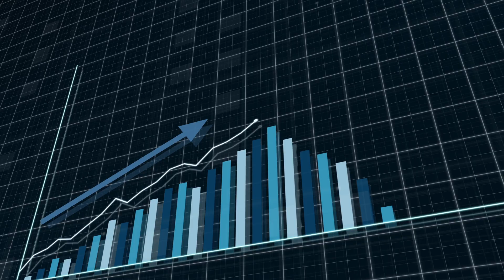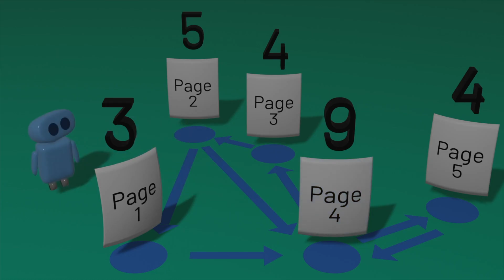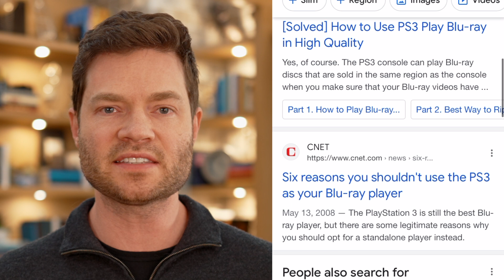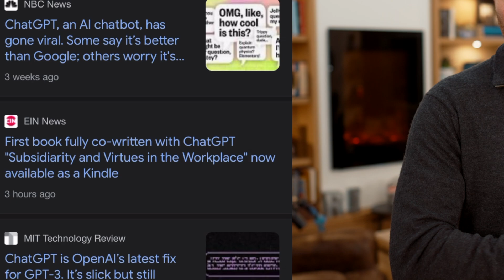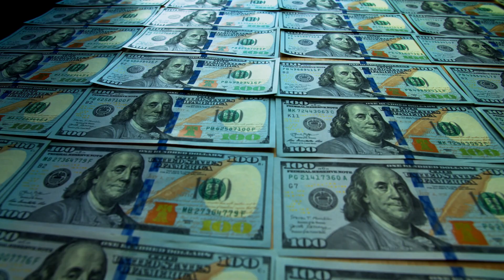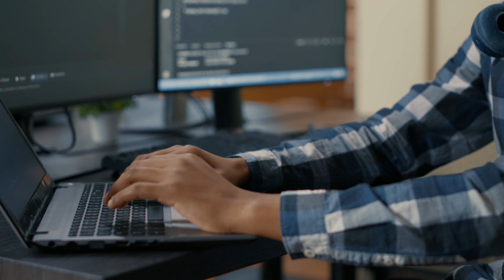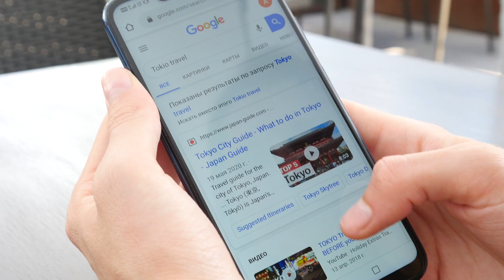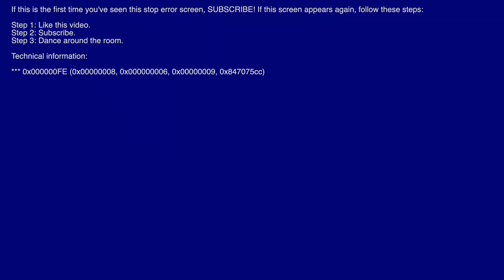GPT, will take over 80% of Google's search traffic in the next 24 months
Hey there, Dylan Curious here from Curious Future. In this video, I'm going to delve into how Microsoft's innovative artificial intelligence model, chat GPT, has the potential to steal 80% of Google's traffic in the next 24 months.

My firm belief is that the evolution of chat GPT's natural language processing capabilities will significantly alter the landscape of search engines. Unlike traditional search engines such as Google, chat GPT understands queries in a conversational context and offers responses akin to a human being. This not only makes it simpler to use, but also drastically enhances the accuracy of search results.

The real game-changer here is that chat GPT evolves with use, learning how to interact better with users and adapting to their preferences. I like to term this a 'virtuous cycle', a concept which has been pivotal in the success of platforms such as Facebook and Tesla. As more people use chat GPT, it receives invaluable data that enhances its ability to understand queries and provide relevant information.

Let's face it, refining your query with chat GPT isn't stressful—it's like having a meaningful conversation. I predict that a few iterations down the line, communicating with chat GPT will feel just as natural as speaking to a human. This level of convenience and accuracy could surpass Google's dominance in the search engine market.

However, I also acknowledge Google's strong team of engineers and unmatched data sources. I believe that while Google could potentially catch up to Microsoft, the first-mover advantage that Microsoft possesses with chat GPT may make it difficult for Google to retain their dominance.

This is Dylan Curious, exploring the curious future of artificial intelligence, saying, "Stay curious and stay informed!"

00:00 - How Microsoft Will Steal 80% of Google's Traffic In The Next 24 Months
03:20 - Microsoft is already in a first mover advantage virtuous cycle
06:36 - But what about Google’s AI? Not enough.
13:15 - Imagine the shopping experience with ChatGPT, Amazon is screwed
14:30 - My conclusion for why I think Google loses 80% of search
15:14 - Like, Subscribe & Comment for more content like this!